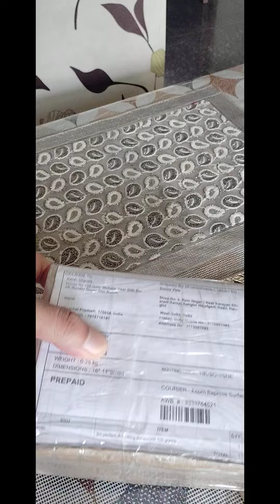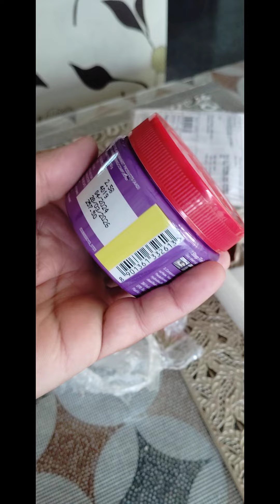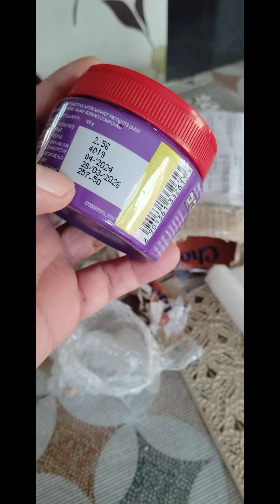कार में लगे छोटे मोटे स्क्रैच की अब कोई टेंशन नहीं...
3M Finishing compound... usually used for scratch on cars or other vehicles... it's solution cream based... easy to use.. general for small scratch..